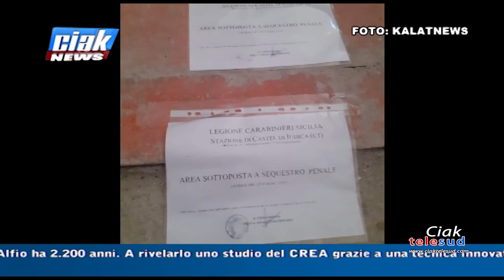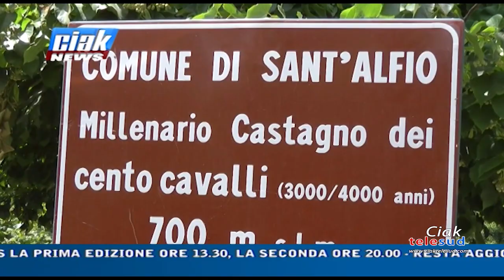Ciak News 04-08-22